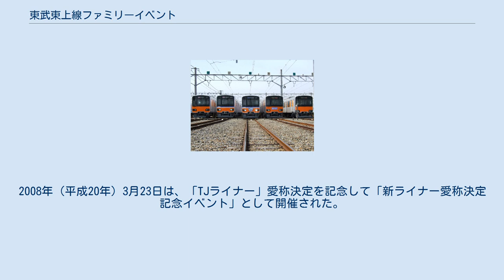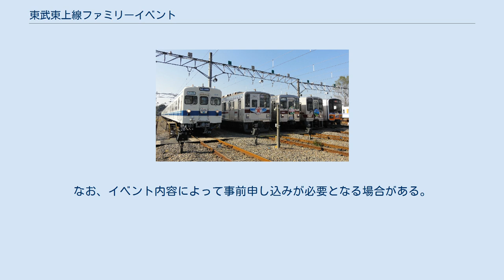東武東上線ファミリーイベント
東武東上線ファミリーイベント（とうぶとうじょうせんファミリーイベント）は、埼玉県比企郡滑川町にある東武鉄道東上線の森林公園検修区にて毎年開催されている子供連れ家族や鉄道ファン向けの鉄道イベントである。
 2006年（平成18年）より開催されており、2010年（平成22年）までは毎年3月に開催されていた。
2008年（平成20年）3月23日は、「TJライナー」愛称決定を記念して「新ライナー愛称決定記念イベント」として開催された。
2011年（平成23年）は、「東上線 森林公園ファミリーイベント2011」として4月3日に開催予定であったが、東北地方太平洋沖地震（東日本大震災）による計画停電により中止となり、11月23日に延期開催された。
 イベント内容として、車両撮影会、車庫見学、車両洗浄線体験乗車、こども制服着用体験（小学生以下限定）、電車の運転台・車両操作体験が実施される。
開催時間は10:00 - 15:00。
入場は無料。
なお、イベント内容によって事前申し込みが必要となる場合がある。
 イベント当日には最寄り駅である森林公園駅までヘッドマーク付き臨時列車が運転されることもある。
なお、2009年（平成21年）には『NHK連続テレビ小説 つばさ』をラッピングした臨時列車が運転された。